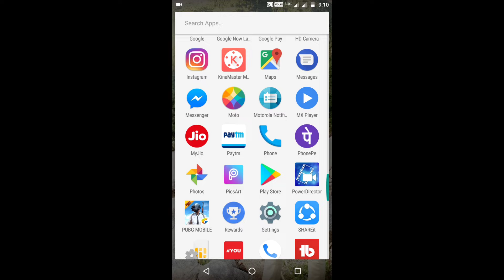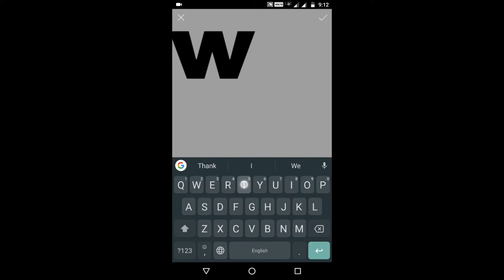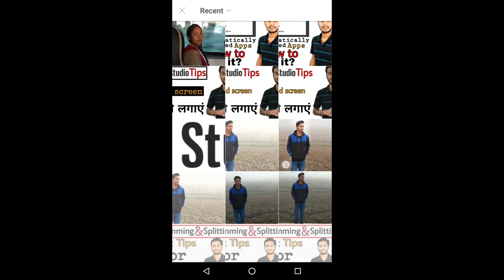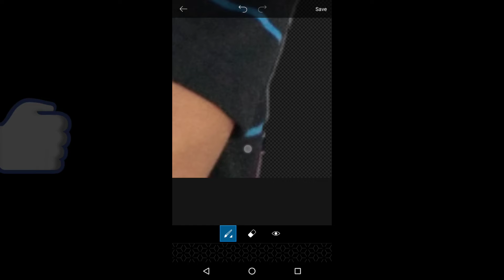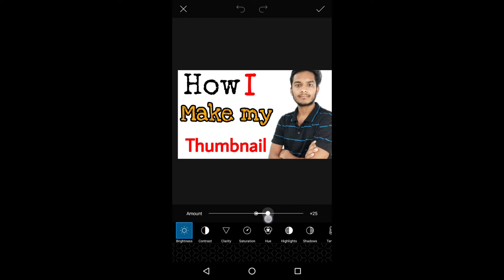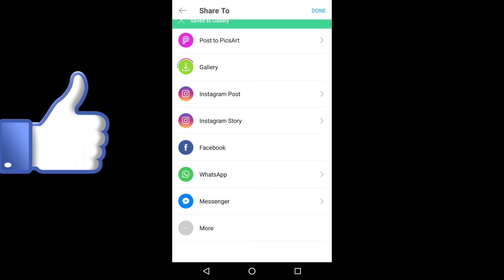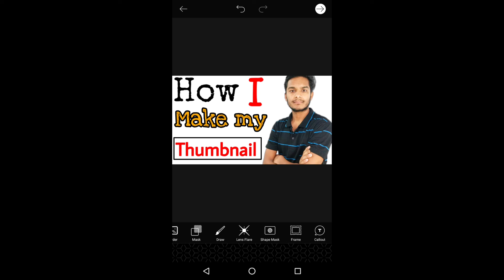thumbnail kaise bnaye | how to create thumbnail for YouTube video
aaj ki es video me apko btane wala hun how i make my Thumbnails me PicsArt me apne thumbnail bnata Hun to ap yeh bhi bol sakte hai ki PicsArt me thumbnail kaise bnaye, youtube ka gyan esme apko diya gya hai.. best Thumbnail kaise bnaye eske bare me btaya gya hai es video me pura dekhiye or like share karna na bhule. video kaisi lgi comment me jarur btaye.